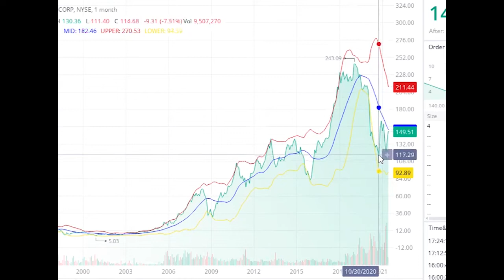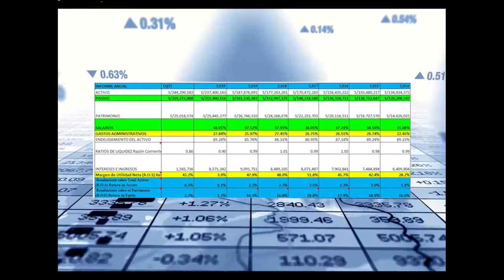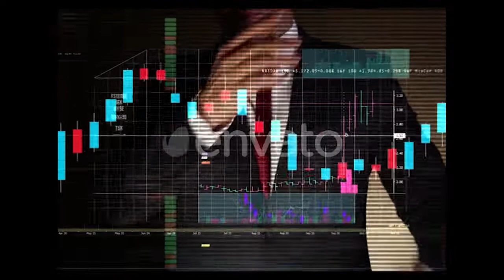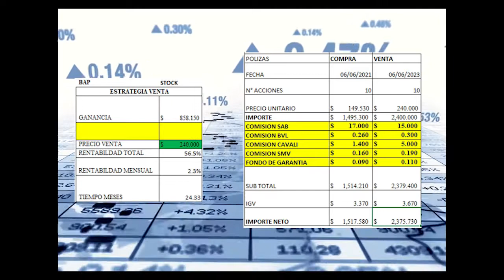CREDICORP BAP BVL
ANALISIS DE LA ACCION BAP DEL GRUPO CREDICORP